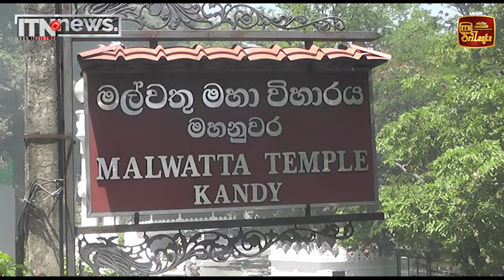ලක්ෂ 10කට ලැබෙන්න යන ඉඩම් ඔප්පු